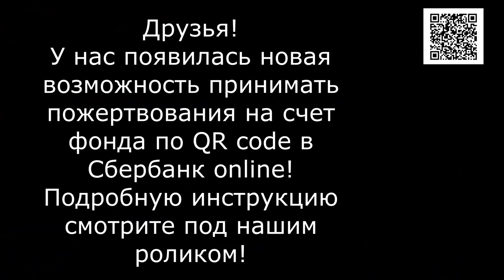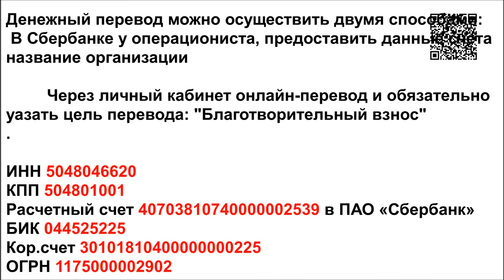Сквозь голод и холод к Жизни/Through hunger and cold to Life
Реквизиты Благотворительного Фонда "Лохматая Душа":
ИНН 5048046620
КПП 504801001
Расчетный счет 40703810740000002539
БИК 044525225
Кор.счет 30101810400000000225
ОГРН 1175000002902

Голодные телефоны:
Билайн: 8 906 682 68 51
Билайн: 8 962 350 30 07
Теле2:  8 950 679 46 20

Our bank cards:
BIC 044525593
Получатель платежа: Valentina Silich

Visa Classic:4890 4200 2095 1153
The beneficiary of payment: Valeriia Utkina
Получатель платежа: Valeriia Utkina